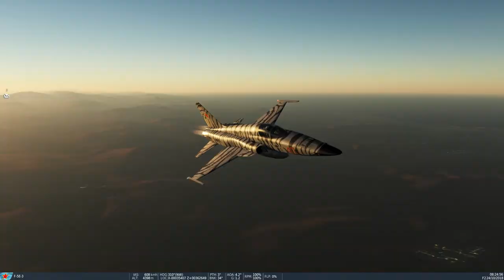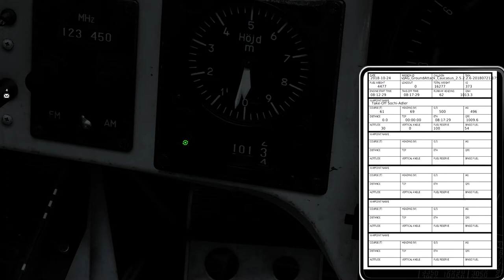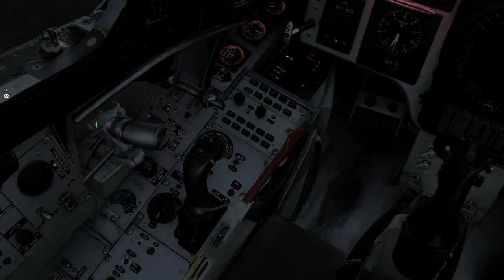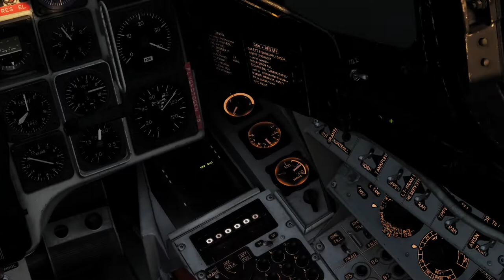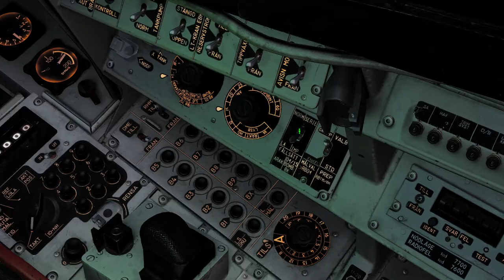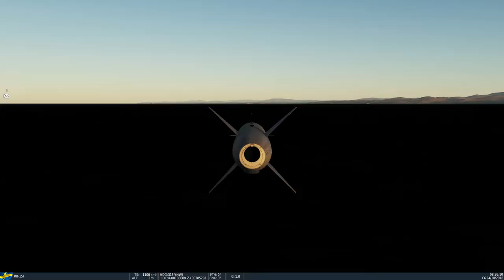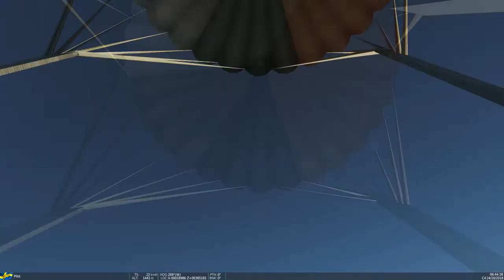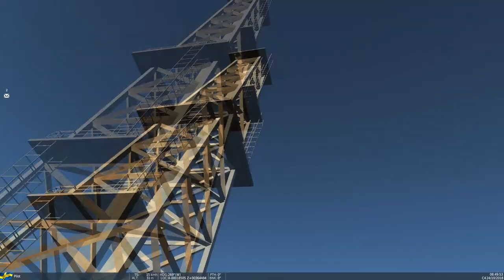Bör du prova DCS?